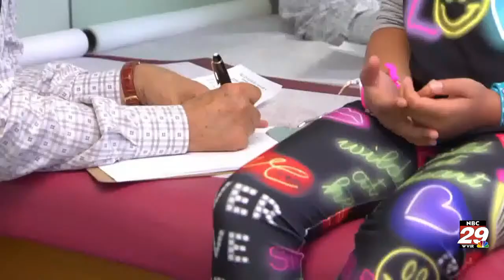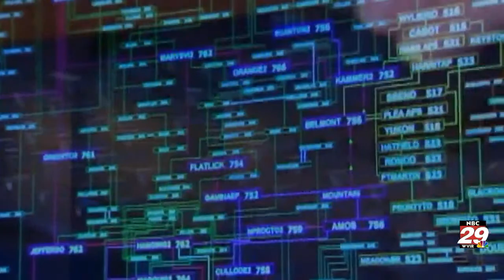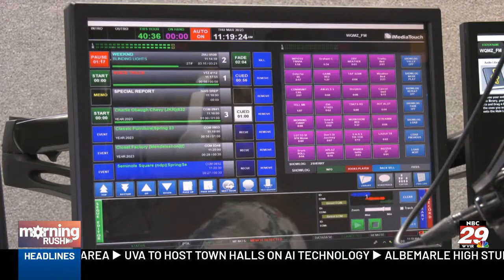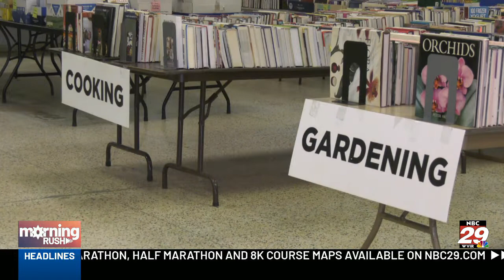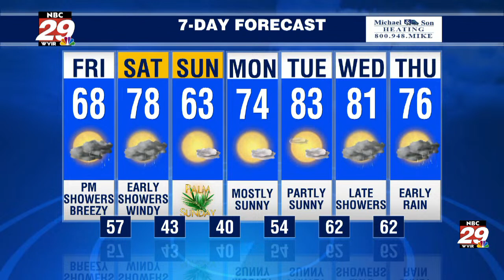Morning Rush: Remains Found, Norovirus Cases, UVA AI